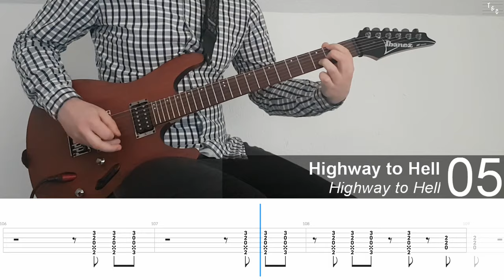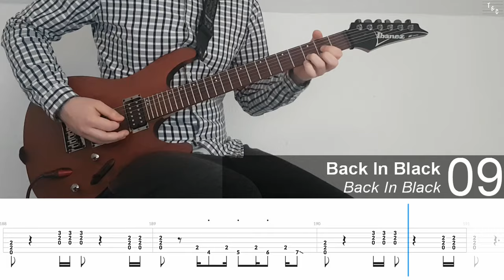10 Iconic AC/DC Riffs | Guitar Tabs Tutorial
A.k.a. the entire Back In Black album!

Learn how to play 10 iconic AC/DC riffs on guitar.

You want to learn how to play guitar? In this guitar tutorial you can learn how to play 10 iconic riffs by AC/DC. Guitar tabs are shown at the bottom of the video. Enjoy!